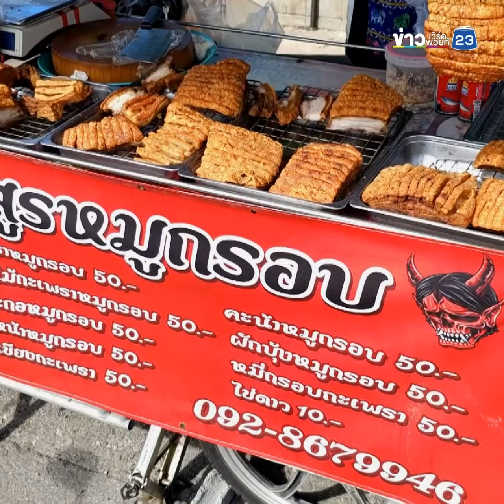ชวนชิม “อสูรหมูกรอบ” ขายได้ ขายดี วันละ 30 กก.